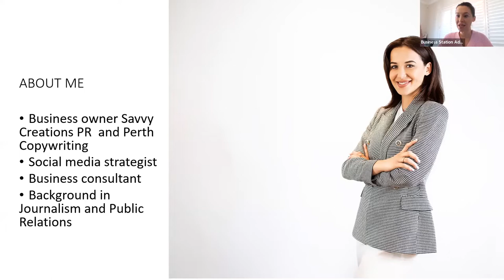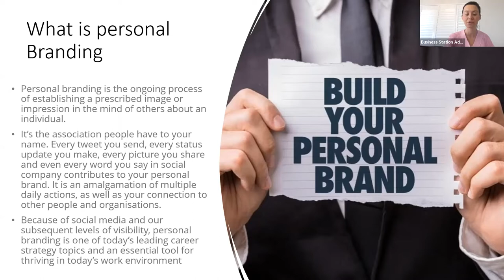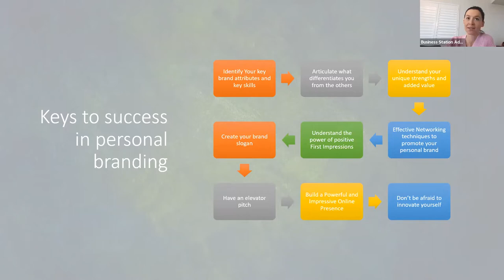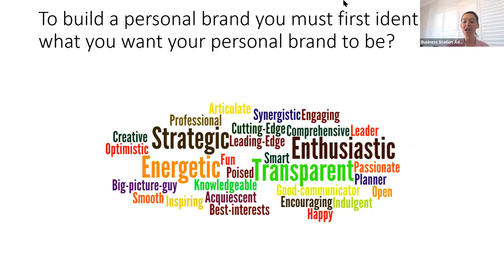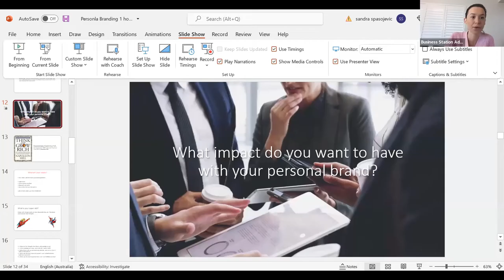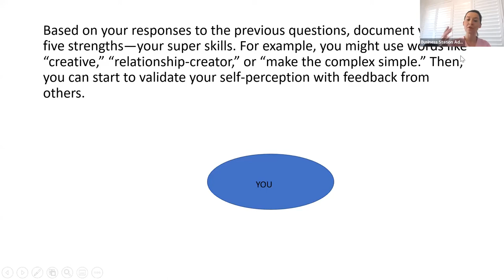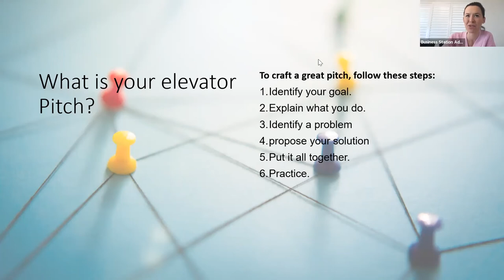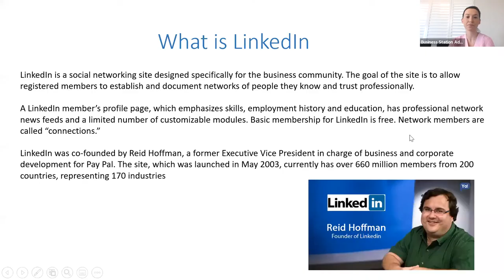Personal Branding for social media by Sandra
There are many benefits to personal Branding,
 People will trust you more
You have a much higher perceived value
You are differentiated from your competition
You become the"go-to" person in your area of expertise for your specific audience
You are known as an expert in your field
In this 60 minute webinar Sandra Tricoli will cover the following:
 What is personal branding
Tips of developing your personal brand
Why its important to have a personal brand
Keys to success in personal branding
 How to create a strong personal brand online

Sandra Tricoli understands communication in today’s tech-savvy world is a powerful yet often underutilised tool.

For over a decade the passionate communications strategist’s exemplary leadership and interpersonal skills have seen her consult over 2,000 businesses, and amass a local, national, and global clientele spanning dozens of diverse industries.

The respected business advisor and thought leader holds a BA in Journalism and Public Relations. She leverages traditional methodology with digital marketing acumen and modern communications strategies (including consumer profiling) to deliver innovative transformations.
Ambitious yet empathetic, corporate yet creative, Sandra sees the business of expert brand awareness and consumer engagement as both a science, and an art.